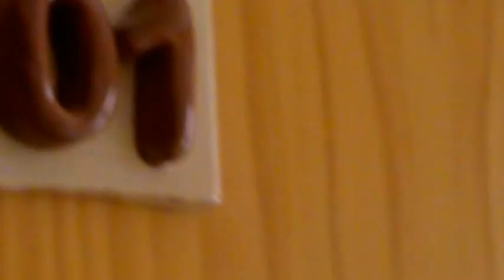Beautiful 3 bed 2 bath villa walking distance to the village CLA 6848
Huge 3 bed 2 bath villa on corner plot of 628 mtrs with beautiful garden, swimming pool, car port and walking distance to the village!